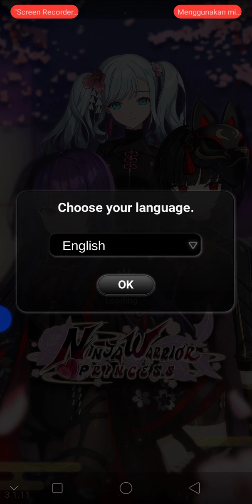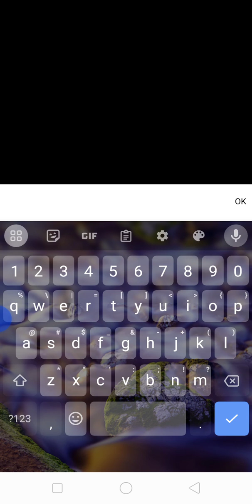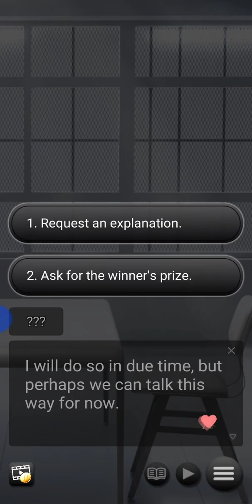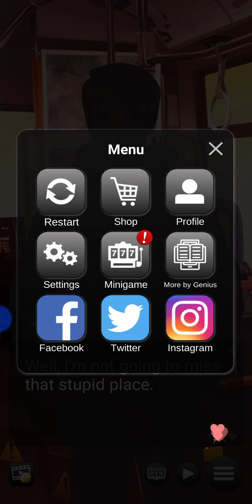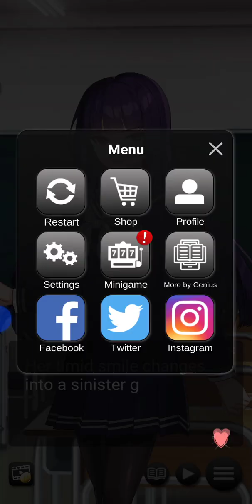ninja Warrior princess bahagian 1 Google play permainan mudah alih talian